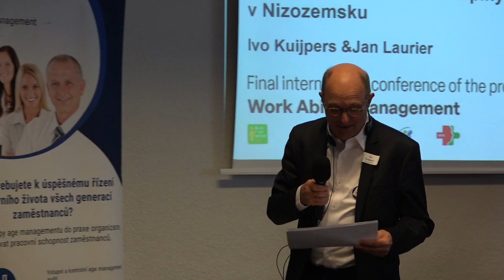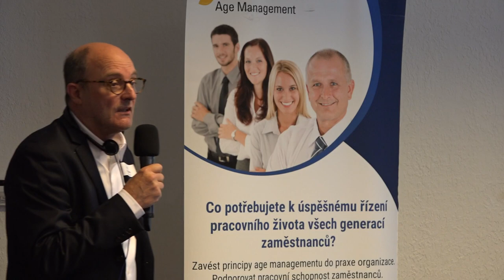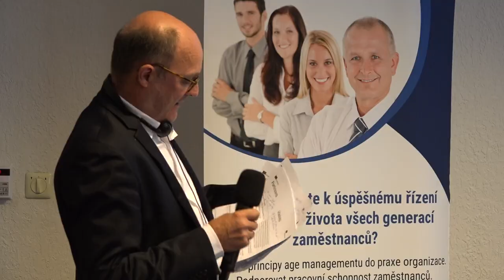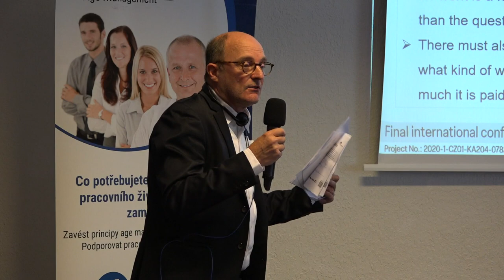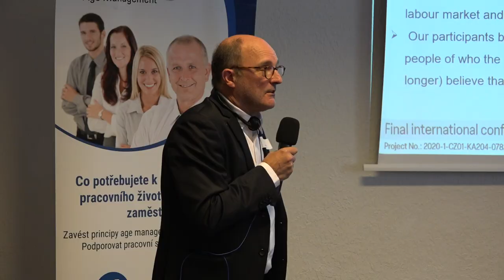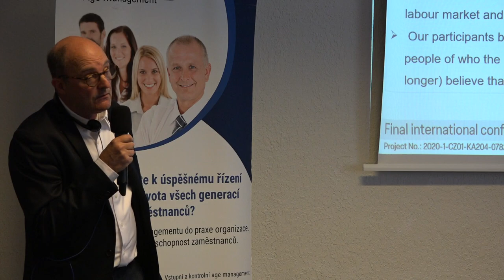Ivo Kuijpers a Jan Laurier - Blik op Werk, Nizozemsko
Praktické zkušenosti z pilotního ověřování metodiky pro osoby zaměstnané i nezaměstnané.